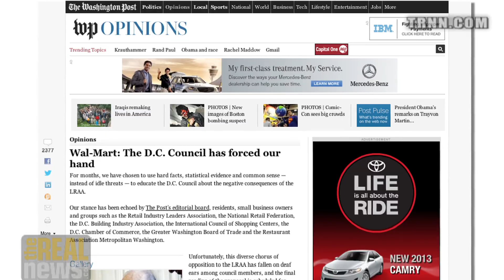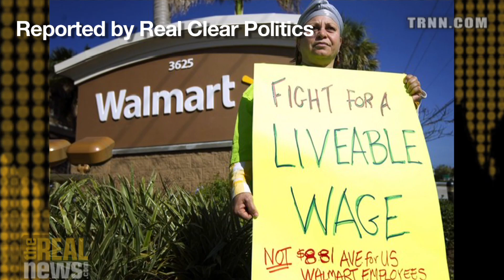DC Council Tells Wal-mart Living Wage is Non-Negotiable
Josh Eidelson: DC's action is a major hit to America's largest employer Wal-mart, as workers mobilize nationwide to demand a living wage